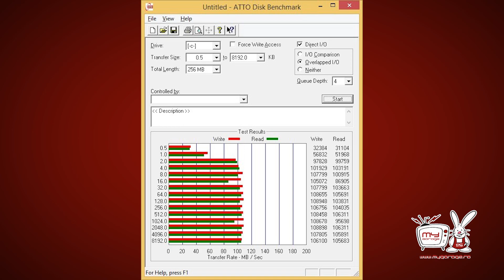PC Garage – Video Review Laptop DELL 15.6'' Inspiron 3543 (seria 3000)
Ca toata seria 3000, Laptopul Dell Inspiron 3543 are la baza o structura foarte rezistenta si un design ce inspira eleganta si rafianment. Carcasa este confectionata din material plastic de buna calitate, cu finisaje si imbinari atent realizate, iar pe suprafata acestuia gasim o textura placuta la atingere.

Modelul ajuns la review are un ecran de 15.6 inch cu suprafata TrueLife, rezolutie 1366 x 768 pixeli si iluminare de tip LED backlight, insa in seria Inspiron 3543 exista si alte modele dotate cu touchscreen.